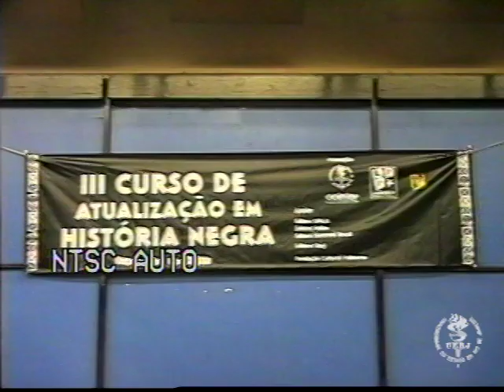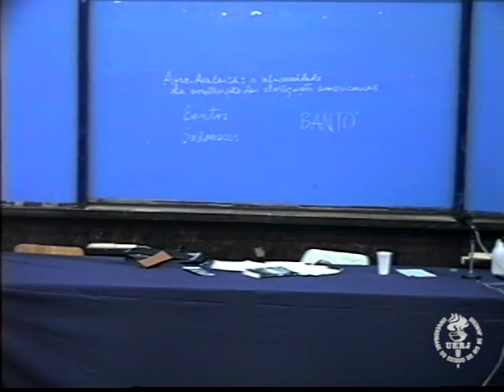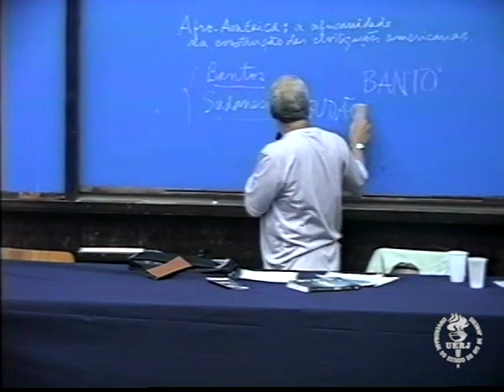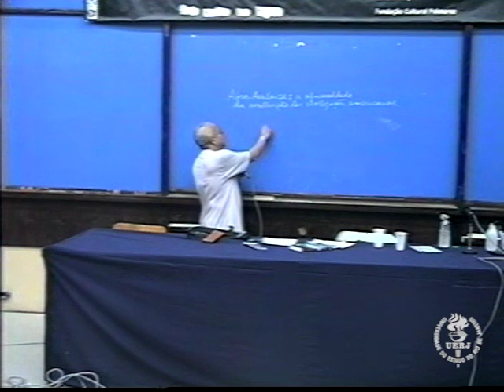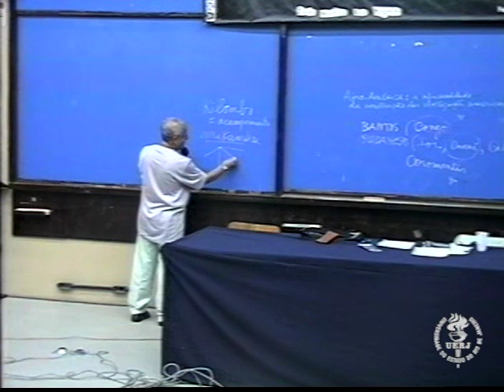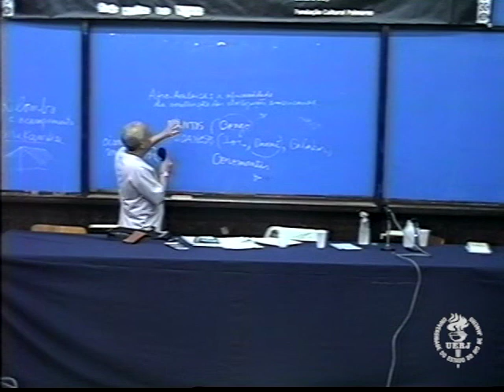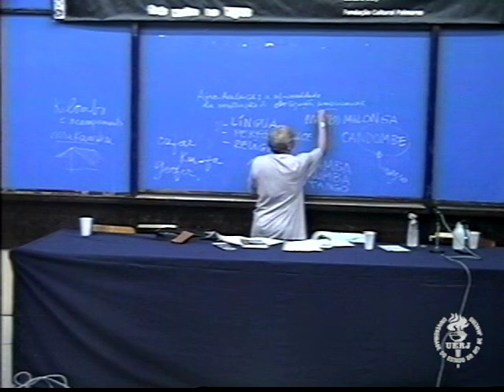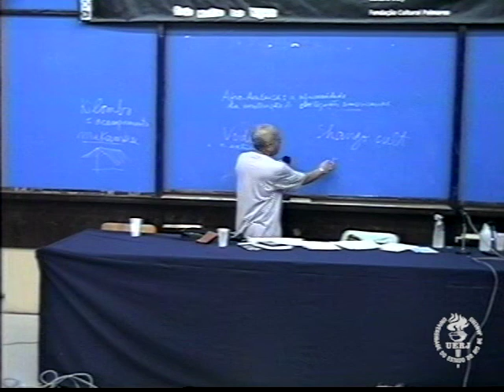Curso de Atualização em História Negra: Nei Lopes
Aula gravada para o III Curso de Atualização em História Negra, ministrada pelo escritor e estudioso das culturas africanas, Nei Lopes. O tema da palestra foi "Afro-América: Africanidade é uma construção das civilizações americanas", que discorre sobre a composição populacional de afro-descendentes nas Américas, uma vez que é possível perceber a existência de povos Bantos e Sudaneses, principalmente na região do Caribe. Nei comenta sobre o livro "Enciclopédia Brasileira da Diáspora Africana", onde sobre a dispersão africana pelas Américas, e prossegue explicando o termo "diáspora", palavra grega que significa dispersão, e como esse termo se relaciona com o povo negro e sua dispersão nas Américas. Lopes avança informando como esses povos são um conglomerado de povos com afinidades culturais e mesma base linguística, análogos aos povos latinos (que também possuem possíveis afinidades culturais e mesma base linguística), explicitando onde eles se encontram e como se formaram. O escritor também aborda a questão da escravidão e como a esta ocorria já no prórpio continente. Porém, o movimento escravista acontecia no modelo clássico, tal qual em civilizações antigas. Indica ainda, o caso de ascenção social da pessoa escravizada em determinadas sociedades que se utilizavam da escravidão clássica. Em contraste, havia o emprego da crueldade e desvalorização da vida humana, no processo de alimentação da máquina escravizadora empregada pelos europeus. Segue apresentando algumas diferenças linguísticas acerca do desenvolvimento da língua Yorubá em diferentes pontos do mundo. Além disso, fala sobre euro-africanos e os afro-americanos, e sobre povos de origem africana em diferentes pontos nas Américas, como em Cuba, em Jamaica, em Peru, em Bolívia, entre outros. O escritor comenta acerca do fato de diversos desses povos terem sido exterminados, porém, suas manifestações culturais permaneceram em sua maioria. Ele continua aprofundando sobre as diversas formas de resistências - passivas e ativas; pacíficas e agressivas; explícitas e implícitas -  dos povos africanos diante à escravidão e à opressão sofrida. Adiante, Lopes comenta sobre alguns dos reflexos e consequências dessas formas de resistência, como os Quilombos e os Maroons (conhecidos como Cimarróns, por alguns estudos). No que concerne aos movimentos abolicionistas, o palestrante aponta como nem todos os envolvidos tinham em vista a libertação e benefício dos escravizados - inclusive, com alguns sendo ações de fundo econômico. Ele também comenta sobre algumas consequências da abolição, como segregações e dificuldades  de integração, assim como reverberações linguísticas, culturais, sociais e religiosas.

Ano: 2004

Formato Nativo: VHS